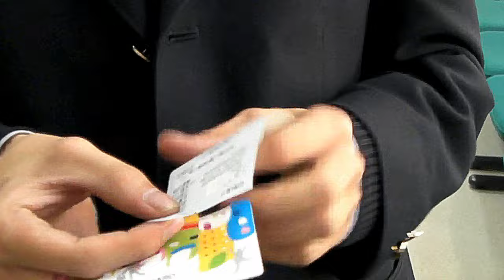1081 WMV V9